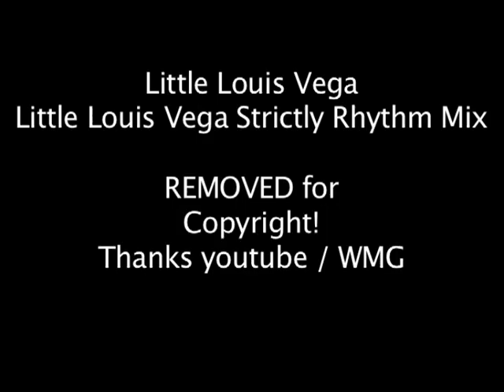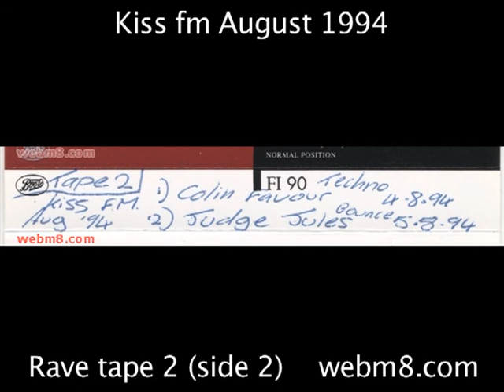Kiss fm, August 1994 - Tape 2 (side 2) - (re-done because of copyright)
Tape 2 (side 2)
Friday 5.8.94
Judge Jules, club house – 19.30pm – 21.47pm
38.34
kiss fm, techno

Like the Chillin' pirate radio tapes, these also were taped in Hammersmith. Not sure why I taped Kiss and not pirates,
maybe I could not find any at the time, or was going for the name DJ's.